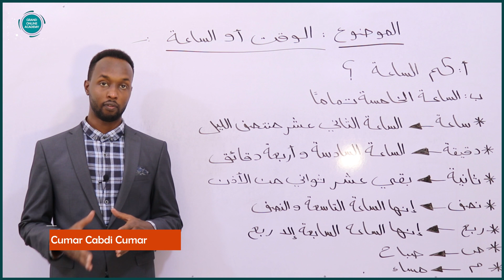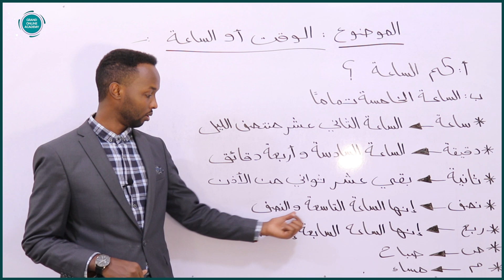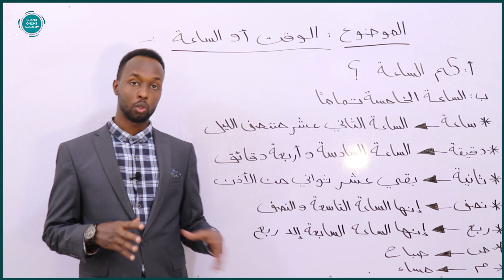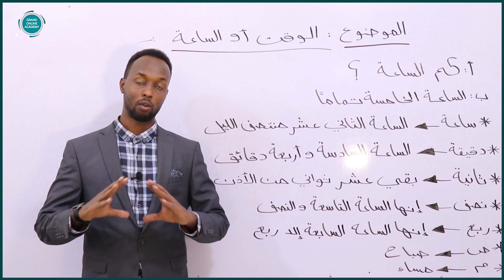الوقت أو الساعة - معلم عمر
Kusoo dhawoow Grand Online Academy. waxa aan qaadanaynaa fasalo cusub oo English iyo Arabic Online ah, si aad isku diiwaan galiso fadlan laxidhiidh nambaradan hoos ku qoran.